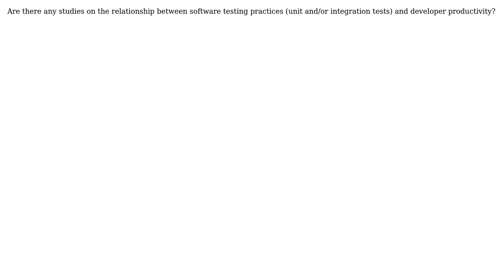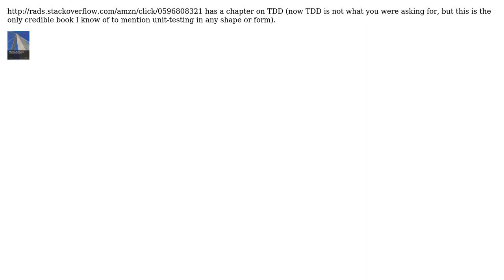Are there any studies on the relationship between software testing practices and developer...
Software Engineering: Are there any studies on the relationship between software testing practices and developer productivity?

With thanks & praise to God, and with thanks to the many people who have made this project possible! | Content (except music & images) licensed under CC BY-SA | Music | Images & others | With thanks to user Mike Partridge user Matthew user Anton Gogolev and the Stack Exchange Network Trademarks are property of their respective owners. You are responsible for your own actions.